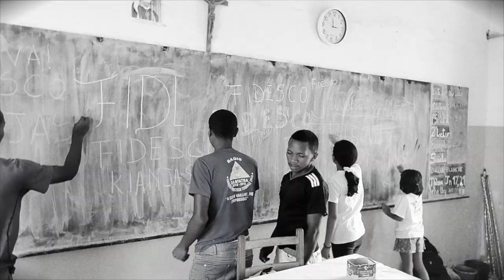Where Is Fidesco 2022 - Pape François ft. Amaria : "Le Cri des pauvres"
Découvrez le tout nouveau Where Is Fidesco 2022 : Le Cri des Pauvres, écrit par le Pape François pour Fidesco à l'occasion de nos 40 ans, et mixé par @Amarià. On vous lance un défi : reconnaitre vos amis, vos frangins, vos enfants, vos collègues dans cette vidéo !

MERCI à tous les volontaires FIDESCO et leurs amis du bout du monde d’avoir participé au clip.

MERCI au Pape François de nous avoir reçu au Vatican pour nos 40 ans, et de nous avoir adressé ce si beau message qui nous conforte et nous encourage à poursuivre notre action avec toujours plus d'audace

MERCI à Amaria d'avoir mis en musique les mots du Pape.

MERCI à Adrien Geulin de l'Ecole Pierre d’avoir monté ce clip.

MERCI à vous qui avez visionné cette vidéo et voulez être acteurs et témoins de la fraternité.

Vous avez-aimé cette vidéo et voulez être diffuseurs de joie et promouvoir la solidarité ?